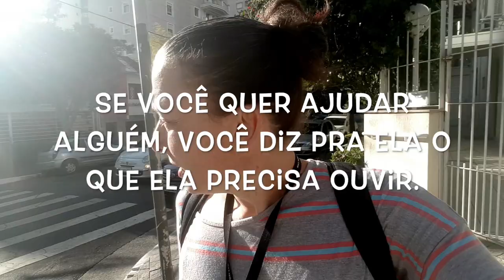Porque a verdade liberta, especialmente no trabalho e vida com cães.